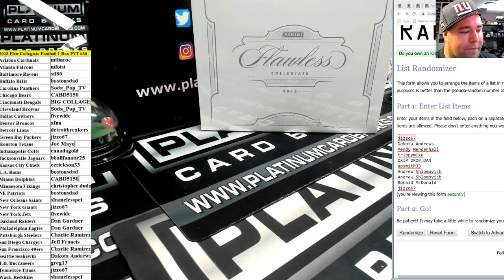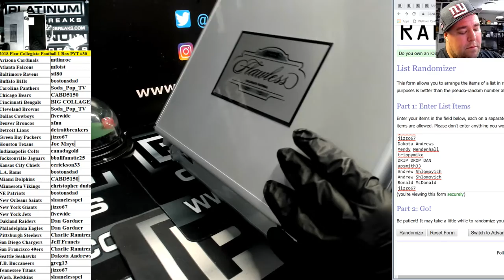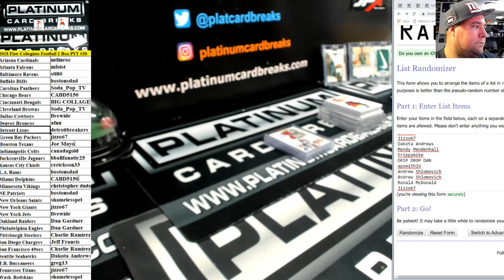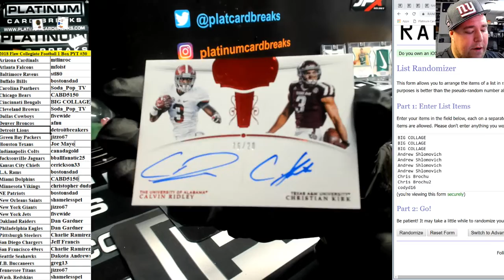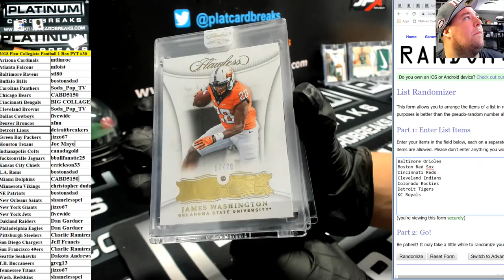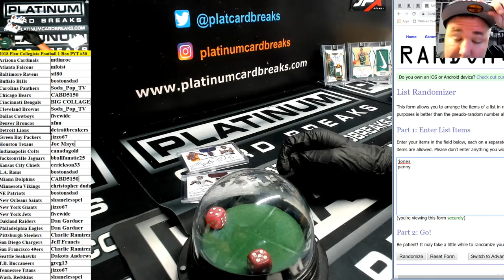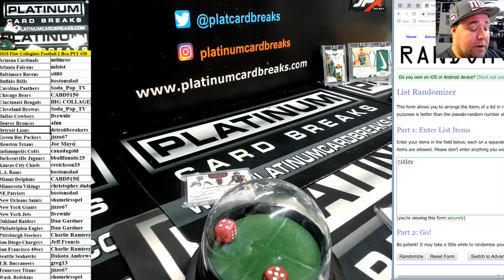2018 Flaw Collegiate Football 1 Box PYT #30